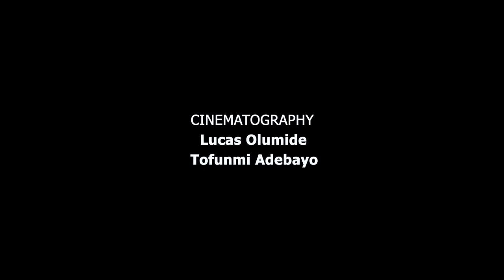Invisible Illness : Depression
"You can't heal what you don't reveal."

The term invisible illness refers to any medical condition that is not outwardly visible to others, even healthcare professionals. Invisible illnesses encompass a broad range of conditions, including heart disease, diabetes, dementia, psychiatric illness, autoimmune disorders, and even cancer.

Most mental illnesses are invisible illnesses. If you go to work, school, a crowded bus, or some type of special event, you cannot pick out who is struggling with depression, anxiety, bipolar disorder, or most other mental health issues.

We never truly know what another person is going through unless we ask, listen, and do our best to understand.